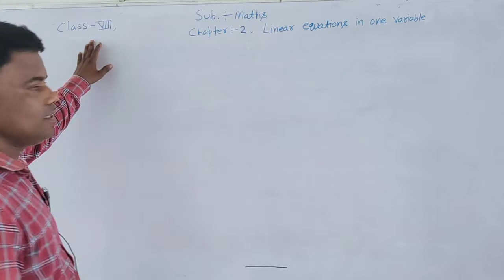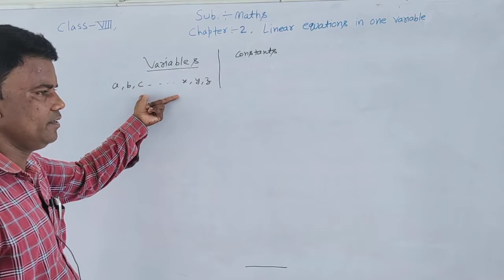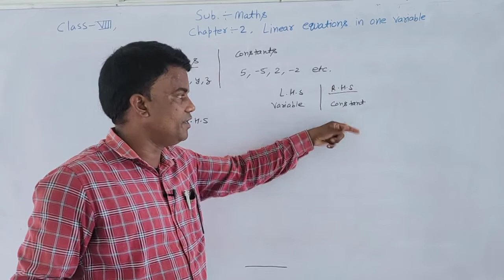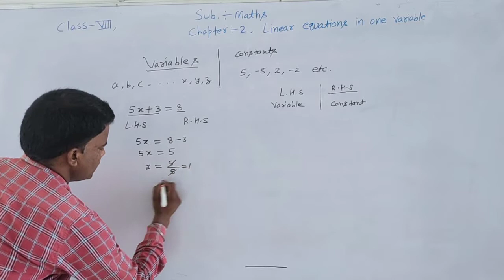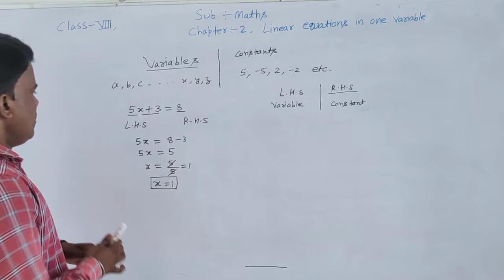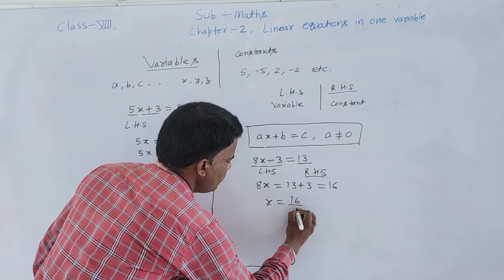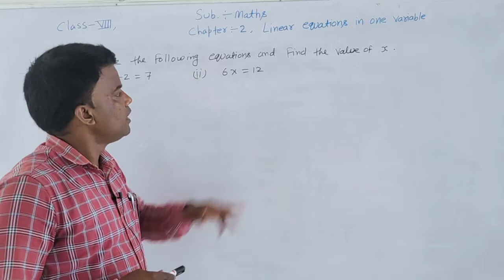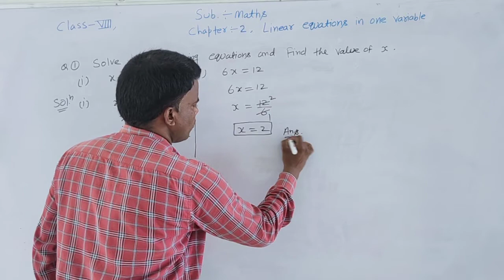class 8 chapter 2, 2